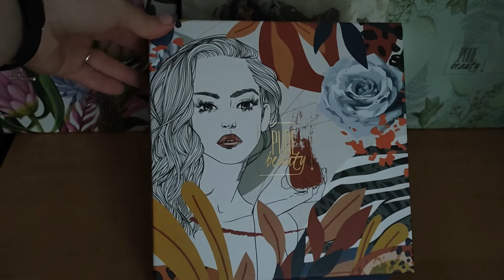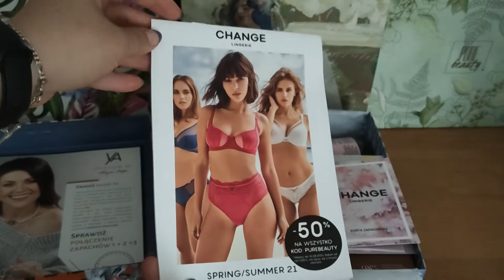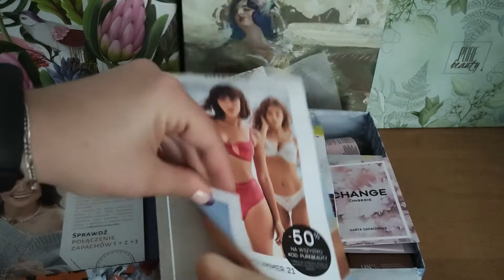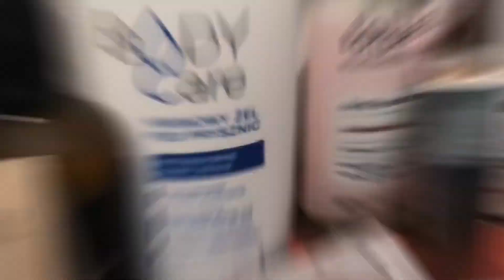Czerwcowe pudełko Pure Beauty 🌼Eternal Allure🌼. Unboxing. Najlepsze pudełko subskrypcyjne na rynku?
Zajrzyjmy do czerwcowego Pure Beauty boxa.
Zamawiając subskrypcję na 6 miesięcy za pudełeczko płacisz jedyne 73zł.